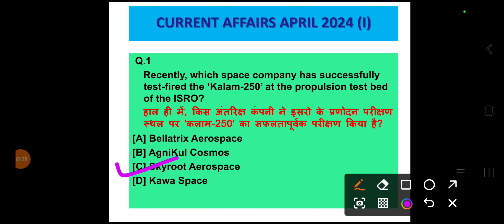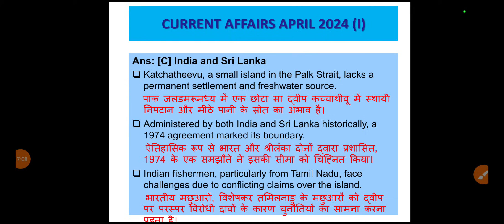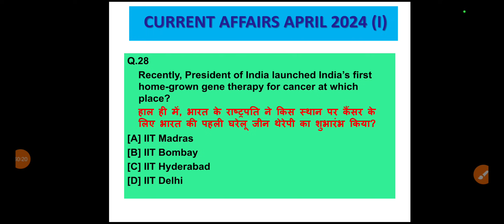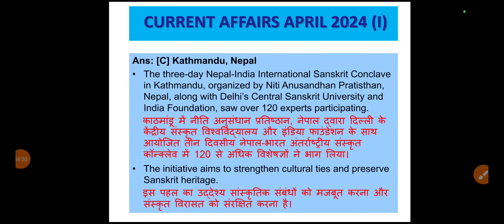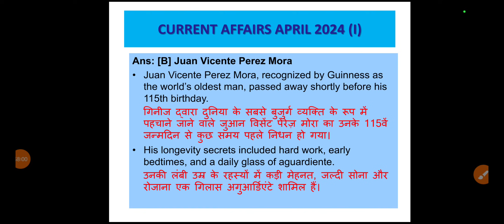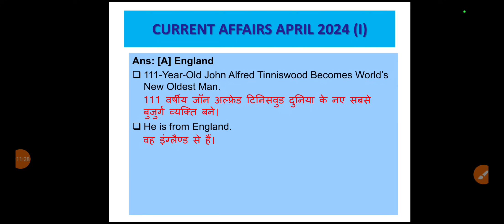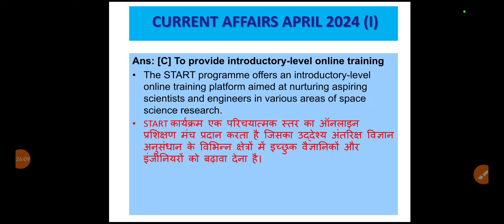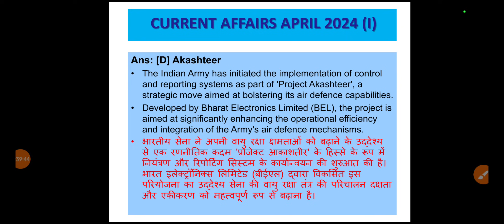Monthly Current Affairs, April Current Affairs Part-1, Top 100 MCQ, Revision 2024, 1 to 15 April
April 2024 current Affairs part-1
1 April to 15 April Current affairs
April month 2024 Current affairs

April Current Affairs 2024 | Daily Current Affairs Current Affairs Today Today Current Affairs, Current Affairs Hindi April Current Affairs 2024
April Current Affairs Daily Current Affairs in hindi Today Current Affairs Current Affairs today, next dose, Current affairs, current affairs by next exam, Current affairs by Priyam Tutorials
current affairs
2024 current affair
upsc
static gk
dao
aee
world affairs
2024 current affairs by rwa
world news
dl
current affairs class by rwa
current affairs for ssc gd
drishti ias